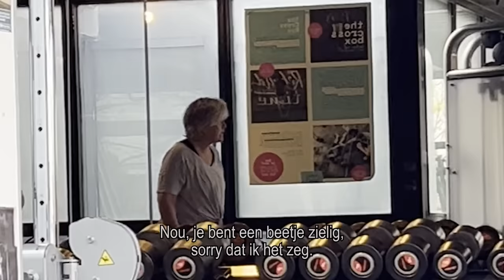Seksuele intimidatie in de sportschool | In Your Face #6 | NPO 3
Meteen de volgende aflevering zien? Check

In het programma In Your Face doen YouTubers Jaap en Benjamin (bekend van o.a. Bondgenoten) wat ze het beste kunnen: onze morele grenzen testen met een verborgen camera-experiment. In deze aflevering wordt pornoactrice Bobbi Eden behoorlijk lastiggevallen en krijgt zelfs een harde tik op haar billen: “Je hebt het hele pakketje, billen, borsten. Echt helemaal prima.”

Gelukkig zijn er mannen die het voor haar opnemen. Maar of iemand naar de keel grijpen en zelf tikken uitdelen de juiste oplossing is? Je ziet het nu in de zesde aflevering van In Your Face!